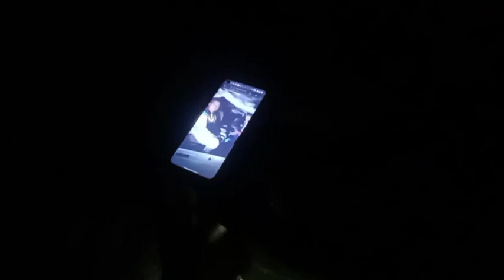mahuai gaon mein chori karte samay pakdaya#Koderma#viralvideo